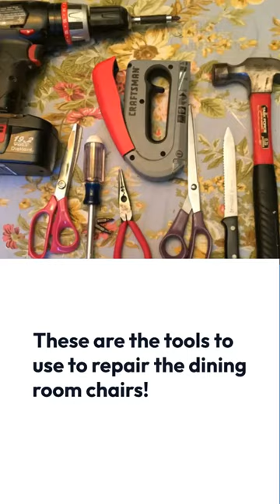AMAZING DIY REPAIR AND REUPHOLSTER DINING ROOM CHAIRS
AMAZING DIY REPAIR AND REUPHOLSTER DINING ROOM CHAIR TUTORIAL

How to Repair Shaker Style Dining Room Chair Bottoms and Reupholster By Sabrina's Organizing

These are the tools to use to repair the dining room chairs!

Remove the fabric, padding, the torn-up mesh, the staples that were sticking out, and anything else that would not leave a clean surface.

Use these upholster strips to weave together then staple them to the sides.

Staple one side, then have someone pull the other side tight, and then staple.

Here is what it looks like.

This is the result after all the strips are woven and stapled.

Traced the foam to the shape of the seat. Add about ¾ of an inch to the foam.

Cut the foam using an electric knife.  Be sure to stay perpendicular to make sure you get a clean cut.

Then staple and cover the foam with batting.

Then do the corners with the batting.

Add the fabric layer and staple the sides then the corners.

Cut the excess fabric/batting from the bottom.

Add the covered mesh to cover the bottom if you want to finish it.  Reattach to the dining chair frames.

AFTER:

Here is the results of the dining room chairs.

It is a weekend project!